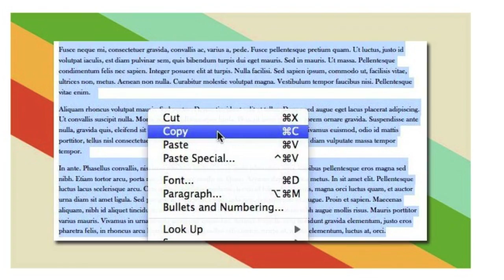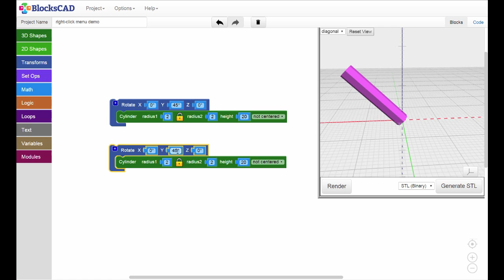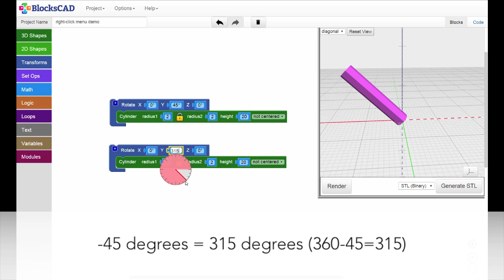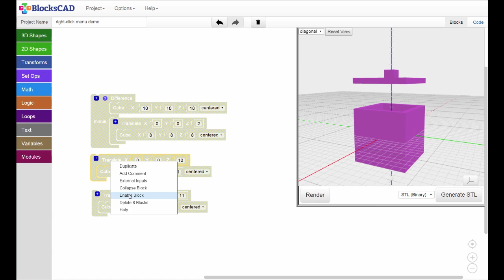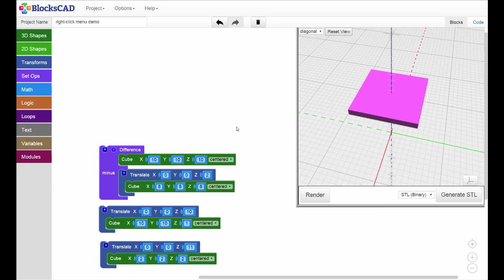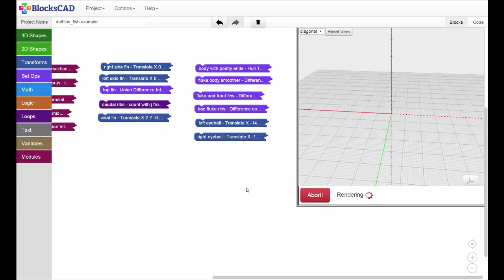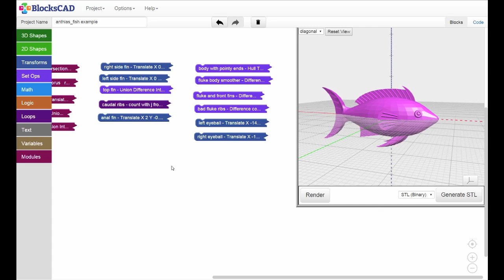BlocksCAD Training Video: Working With Code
This video will show you how to duplicate, enable, and disable blocks in BlocksCAD.